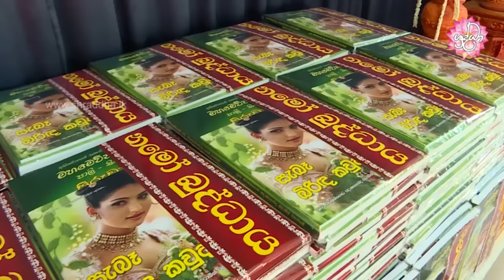පින්වන්ත දරුවෙකු පතනා ඔබටයි | Shraddha TV